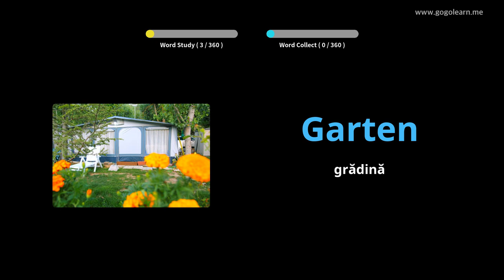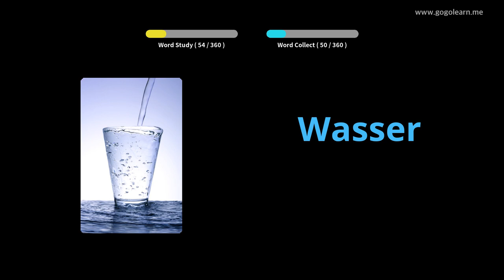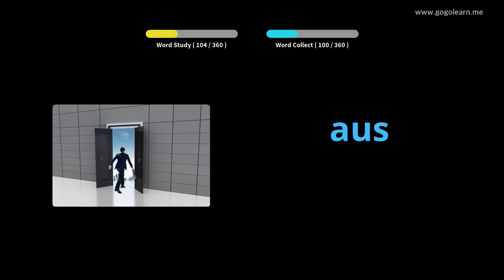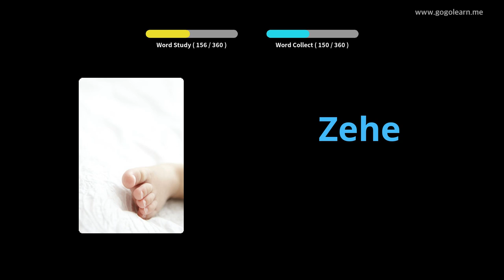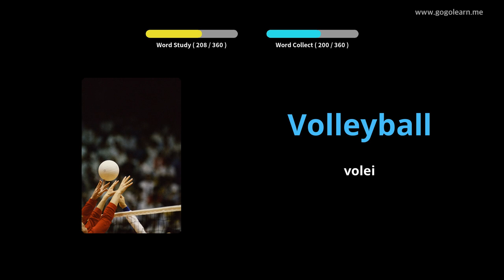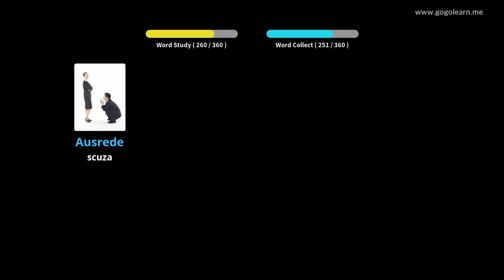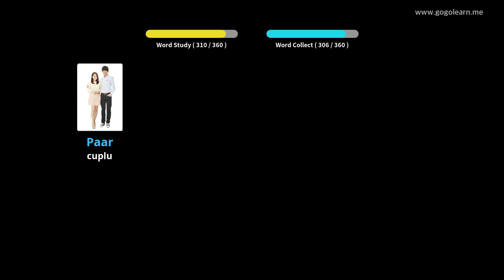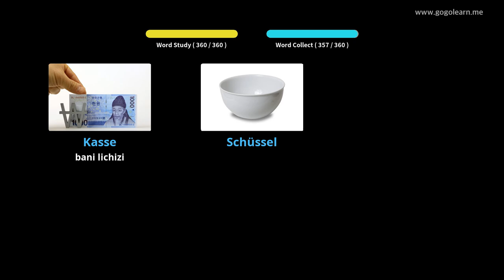Aflați Limba Germană Prin Imagini |Vocabularul Limba Germană Copii De Bază | Golearn